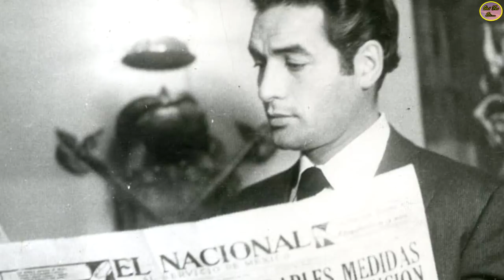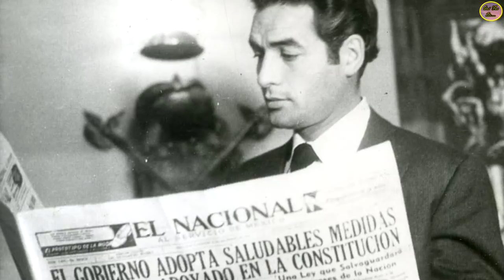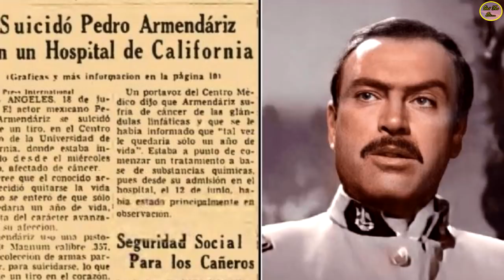QUÉ FUE DE…JORGE MISTRAL “FINAL TRÁGICO DE UN GALÁN ESPAÑOL QUE TRIUNFÓ EN EL CINE DE ORO MEXICANO”